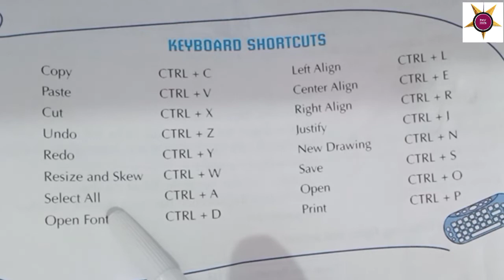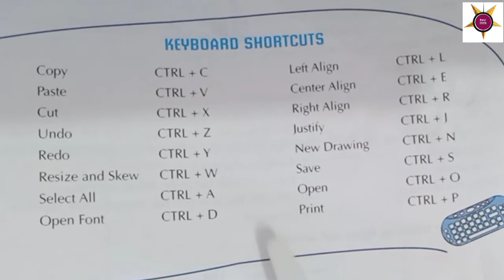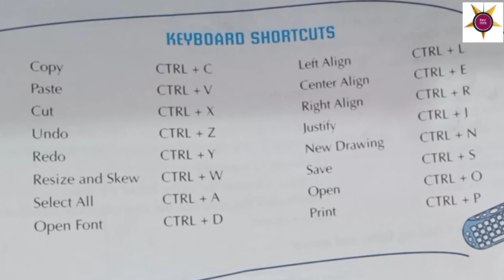Computer|| Shortcut keys